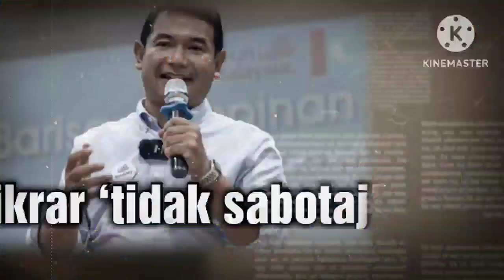RAFIZI HENTAM KAW² 74MP PN DENGAN KENYATAAN INI‼️